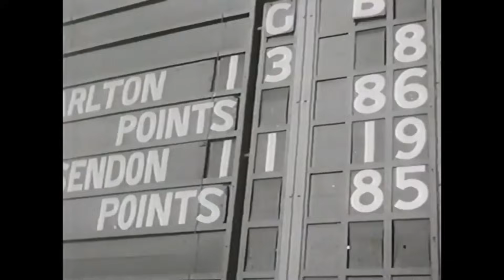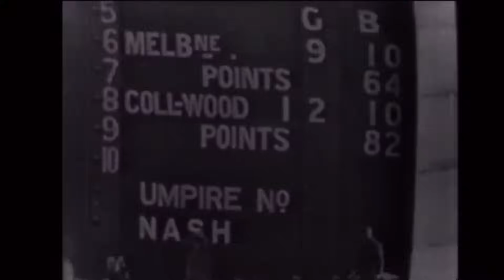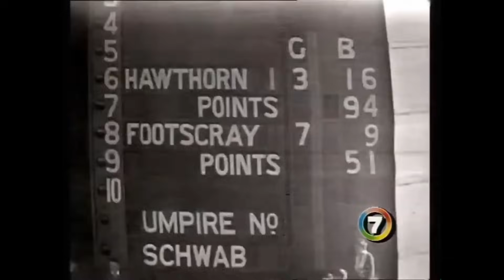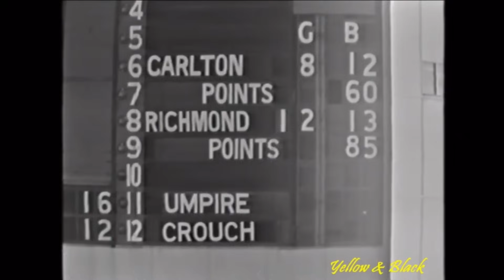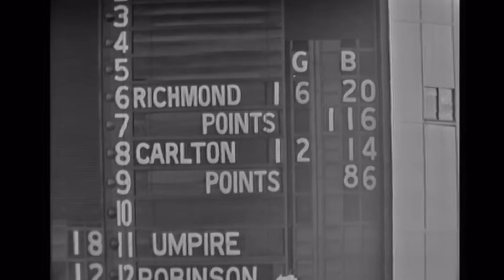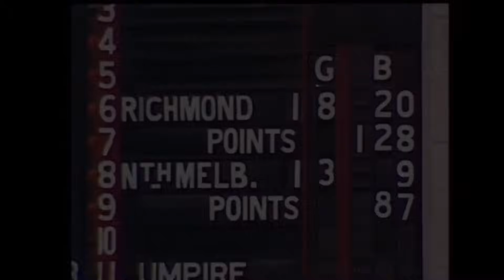FINAL SIREN - VFL/AFL Grand Finals 1940-2023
This makes it 4 uploads within about 17 hours👌